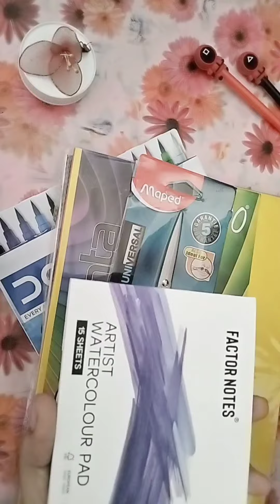*UNBOXING* Stationery |Stationery haul